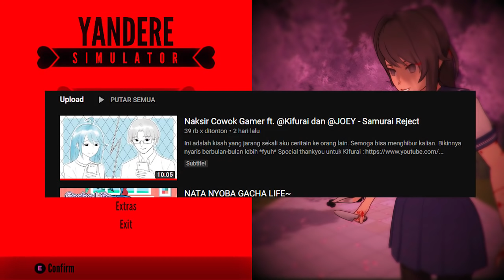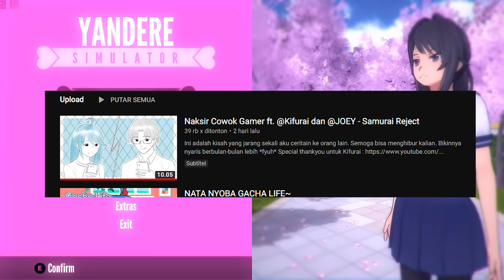NYOBA ALPHABET KILLER CHALLENGE (SUSAH BANGET GILAK!!) - YANDERE SIMULATOR 12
Alphabet Killer Challenge berawal dari Youtuber yang membuat challenge membunuh semua orang di Yandere Simulator sesuai urutan alfabet nama mereka. Total record 2 jam-an lebih.
(Warning : jerit-jerit)

Terima kasih.